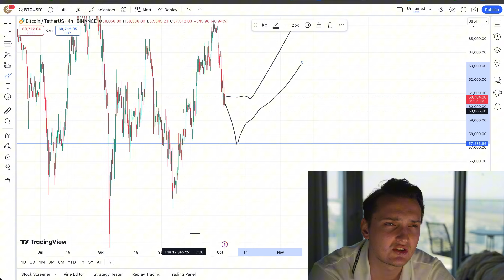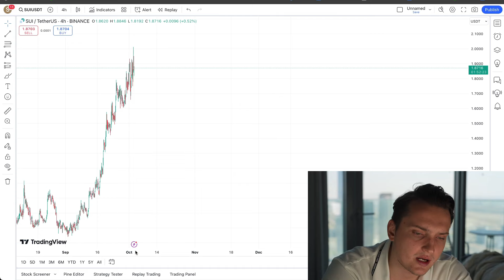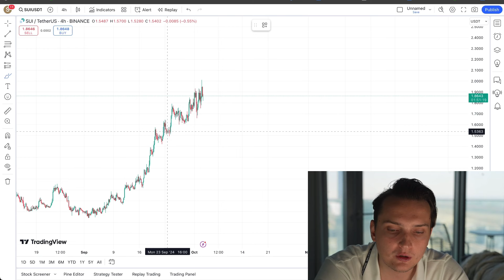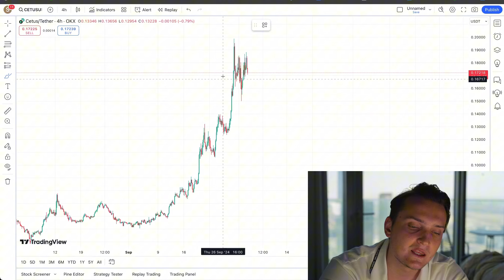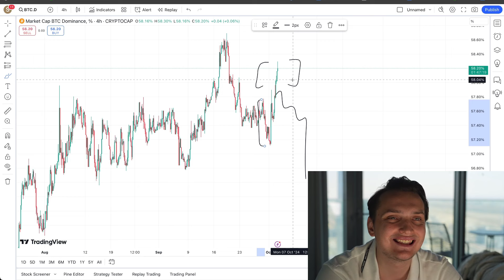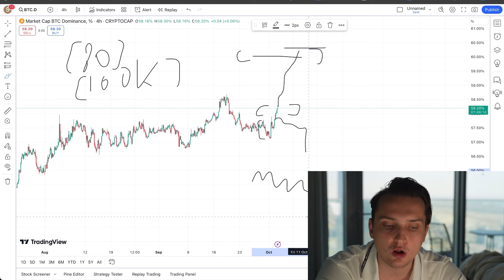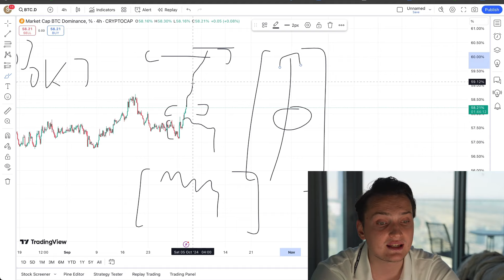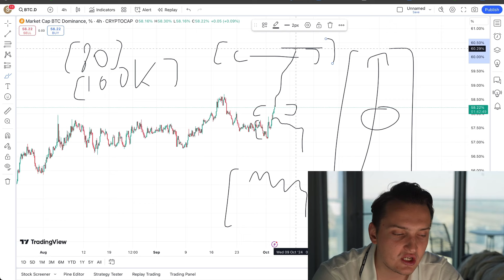Crypto is DONE!? I can't believe SUI is reaching $50 this cycle!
00:00 - introduction
00:38 - Bitcoin Chart
05:50 - Sui Chart
08:46 - Cetus Chart
09:25 - Marcel Cap BTC Dominance
14:50 - conclusion